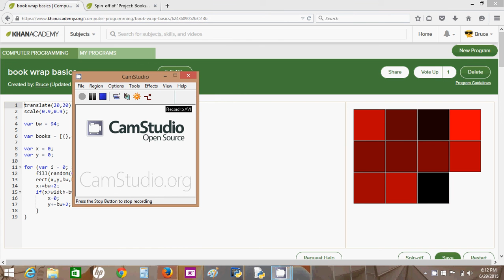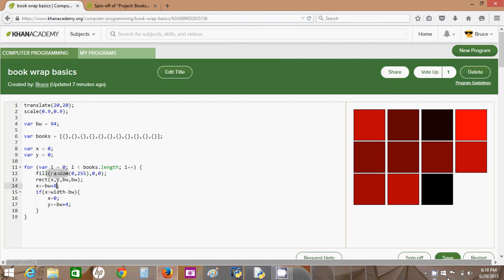project book shelf, book wrapping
On khan academy there is a project where you need to get all the books to draw on a series of shelves, this tutorial is all about getting the variables to wrap around using conditionals.